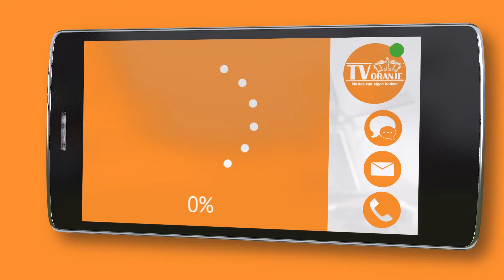TV Oranje app videoboodschap - Richard Kuiper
Via de TV Oranje app stuurde Richard Kuiper een videoboodschap in. Wil je ook een videoboodschap inspreken? Download dan nu de TV Oranje app op je telefoon of tablet